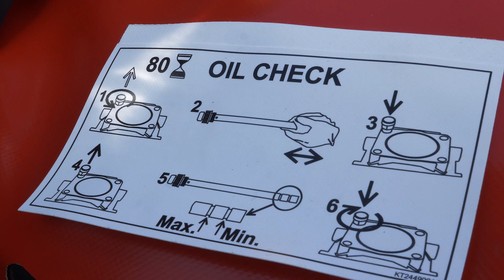Uitgelicht | Hoe stel je de maaier optimaal af?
Een goede afstelling van de maaier is van groot belang om het gras schoon de kuil in te krijgen en te zorgen voor een goede kwaliteit ruwvoer. Hoe stel je de maaier zo optimaal mogelijk af? En waar moet je precies op letten? In Boerderij Uitgelicht legt Bastiaan Brockhus van Kverneland Group het uit.

Heb jij nog specifieke vragen over het afstellen van de maaier? Stel ze hieronder in de reacties.